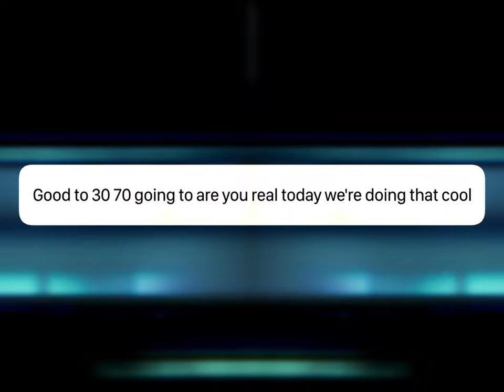Finally a Apple clips round